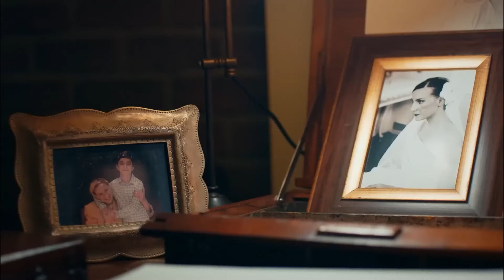Defne Cried Because of Omer - Love For Rent Episode 7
Defne Cried Because of Omer - GOD, HELP ME!

Love For Rent Cast:
Ömer: Barış Arduç
Defne: Elçin Sangu
Sinan: Salih Bademci
Koriş: Onur Büyüktopçu
Pamir: Seçkin Özdemir
Seda: Müjde Uzman
Necmi: Levent Ülgen
Neriman: Nergis Kumbasar
Sude: Melisa Şenolsun
Türkan: Hikmet Körmükçü
Hulusi: Ferdi Merter
İsmail: Kerem Fırtına
Nihan: Sanem Yeles
Serdar: Osman Akça
Esra: Melisa Giz Cengiz

Production: Joint Production
Producers: Melda Perahya Yalçın and Mehmetcan Yüksel
Director: Barış Yöş
Screenplay: Translated by Meriç Acemi